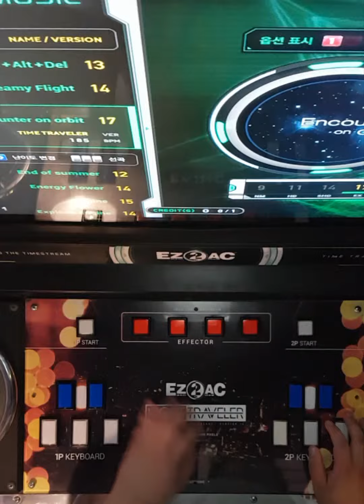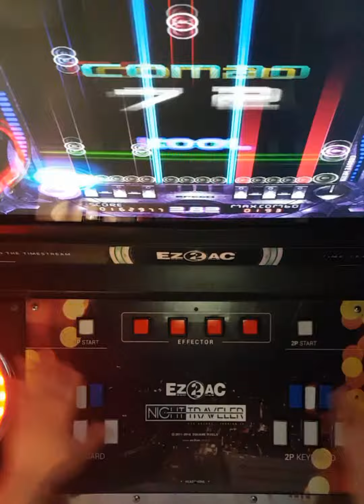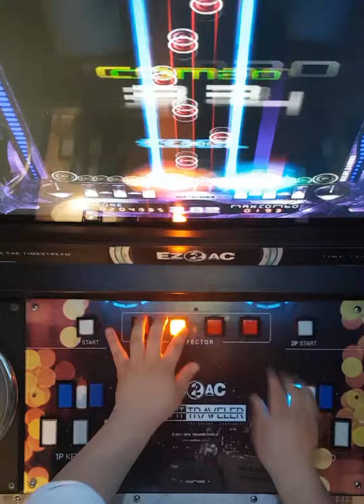Encounter on orbit - 14Key EX (17)